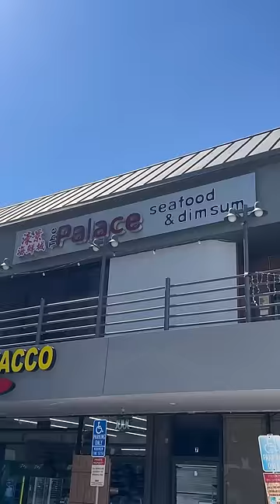Random Restaurant Review